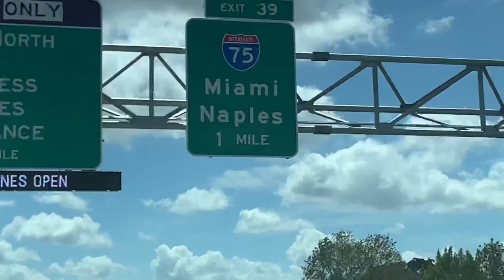Florida offshore saltwater fishing/Marathon,Florida Keys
I recently spent a week down in Marathon, Florida for a fishing trip.The winds were strong all week which also made for rough seas but we were able to get offshore for a day and also did some fishing around the bay.We caught a HUGE Mahi,some Snapper and some Skip jack Tuna.All in all it was a great time and the view is breathtaking.I apologize for the lack of good fishing videos but if you like this please hit the like button and subscribe to the channel for more in the future.